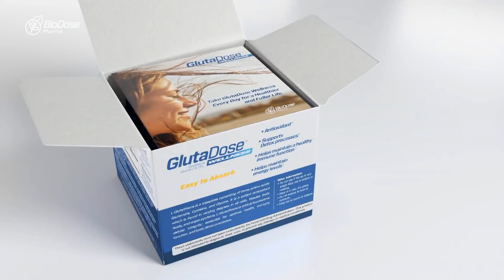Falta estrategia en la calle - La Mañana de EVTV - 11/21/19 Seg 3